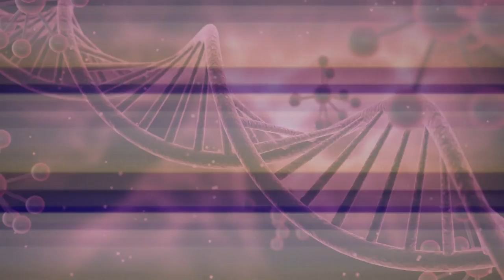Mark in Me - Philip K. Dick's Electric Dreams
The fourth single of the project "Mark in Me" is released on December 16 (the day Matrix 4 was released) and will be called "Philip K. Dick's Electric Dreams"